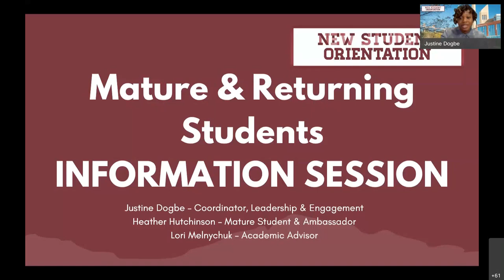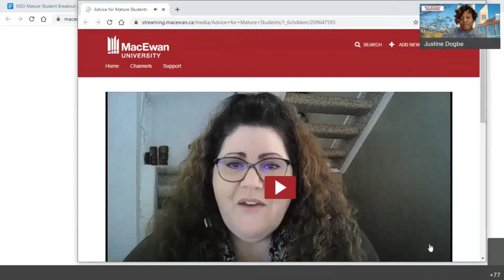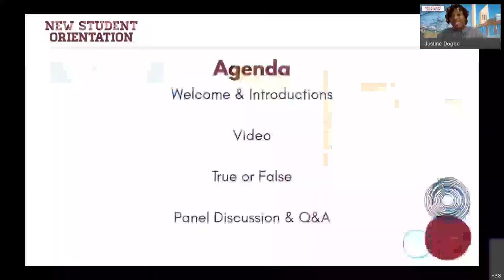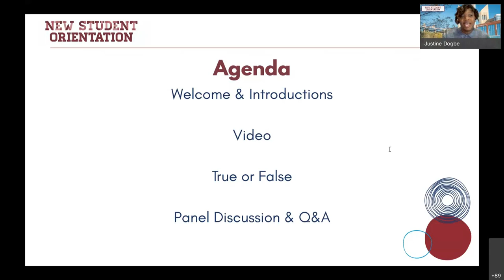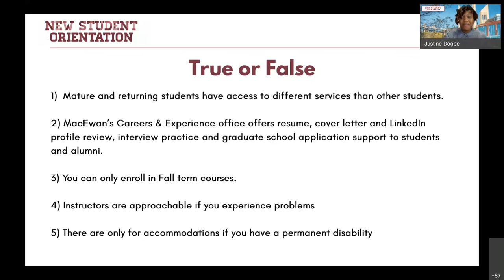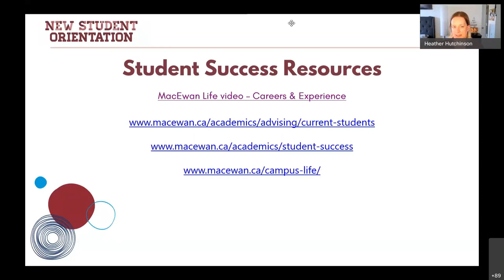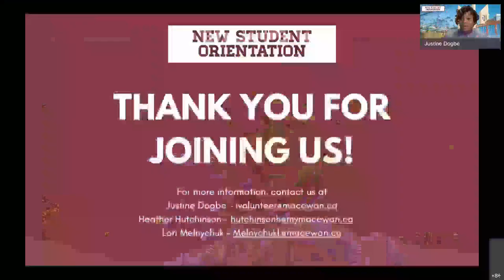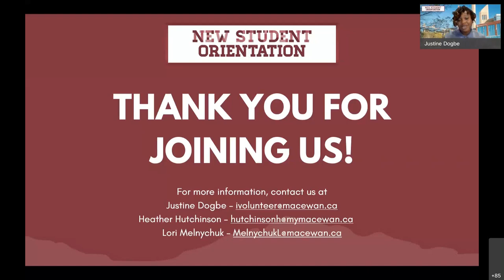Mature and Returning Students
f you have been out of school for a while, fear not! This session is for you. Explore the strategies, resources and services available to help make your time at MacEwan a success!

Contents of this video:

0:00 – Introduction
3:47 – Welcome Video
17:21 – True and False
21:12 – Student Success Resources
23:12 - Questions